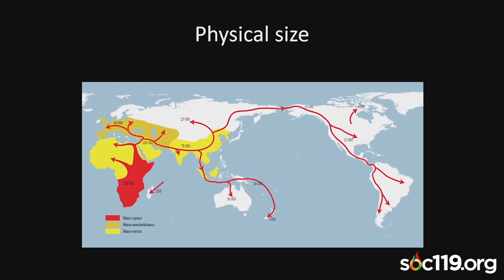"Talking About Hair"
This is a short segment from an introductory class on race and culture that is taught by Dr. Sam Richards at Penn State University. Today's video comes from the ninth class on February 5, 2019

Video Tags (Ignore): Sociology, Soc119, Soc 119, Soc, Penn State, PSU, Penn State University, Sam Richards, Sam, Richards, Dr Sam Richards, Dr. Sam Richards, Race, Ethnic, Relations, Race and Ethnic Relations, Live Stream, Livestream, Live on YouTube